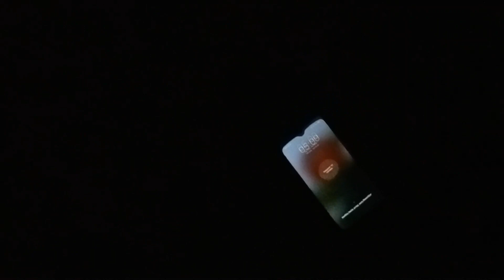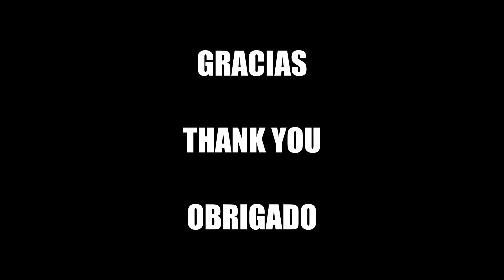MEIA MARATONA DOURO VINHATEIRO | CORRO UNA MEDIA MARATÓN CON MIS COMPIS DE ERASMUS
En esta ocasión traigo un vídeo resumen de la preparación de mis compis de Erasmus Alfredo y Jesús para correr la Media Maratón del Douro Vinhateiro.

Yo corrí durante toda la carrera con Alfonso y luego volví para hacer el último tramo de la carrera junto a Alfredo y Jesús.

FACEBOOK: Juan Carlos Cantero Solís
LinkedIn: Juan Carlos Cantero Solís

Te ayudo GRATUITAMENTE a conseguir tus objetivos deportivos: msportnutrition (instagram)